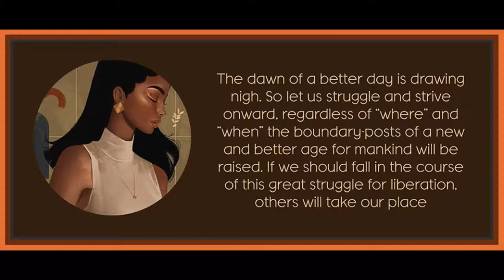Conclusion from Woman & Socialism by August Bebel